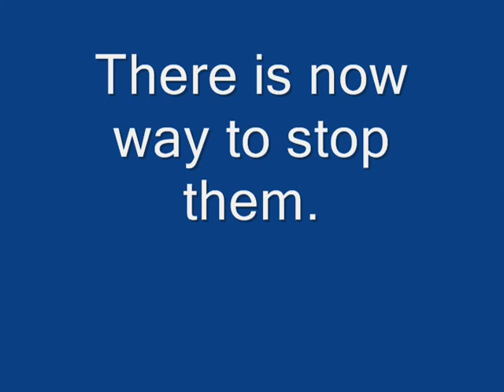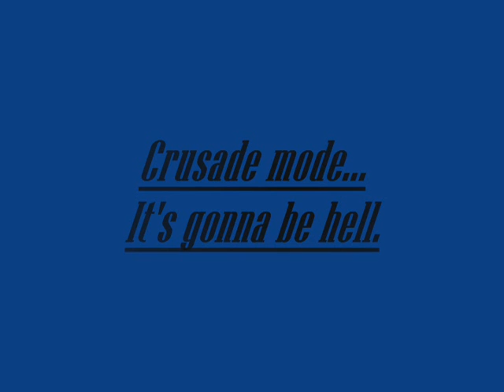Crusade Trailer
A trailer I made for the Crusade Trailer competition. I know it sucks, but I was trying. The songs were Eminem-Underground then Uncz in the Chalet.